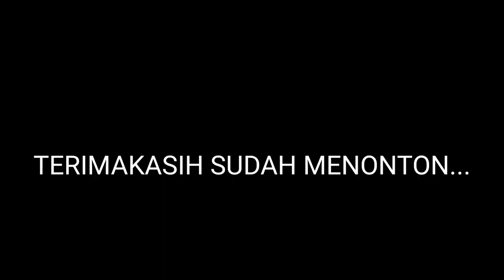PAGI INI BERSYUKUR SEKALI PUNYA AYAM PELUNG WARNA HITAM MERAH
ayam pelung adalah ayam asal Cianjur Jawa Barat, Indonesia. pagi ini senang sekali punya ayam pelung saju jodoh. warna betinanya hitam.terimakasih sudah menonton mohon maaf bila ada salah-salah kata. sekali lagi terimakasih sudah menonton jangan lupa subscribe..